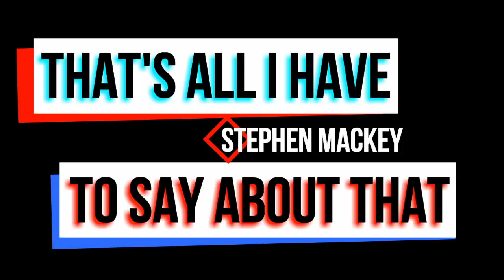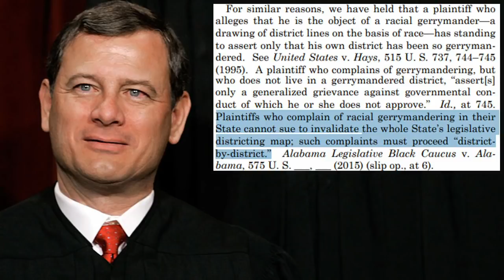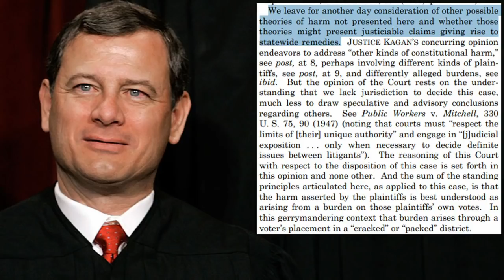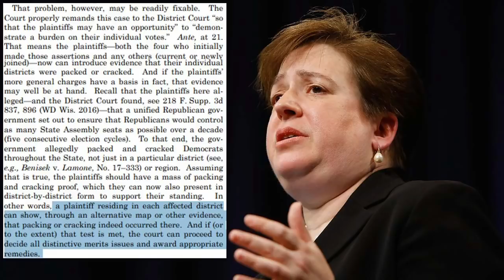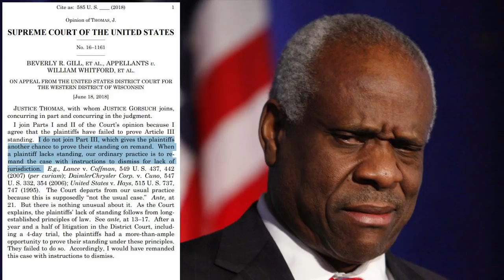Supreme Court Decides the Partisan Gerrymandering Case… Kindof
When they released their opinions on Gill v. Whitford, the supreme court laid out some interesting conclusions, and left some room for future political maneuvering. Here’s what they said.